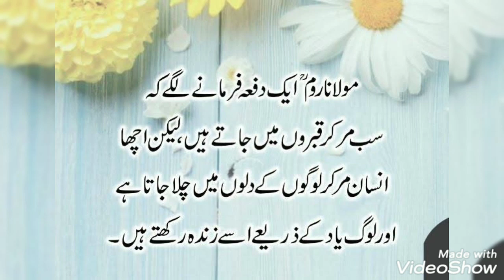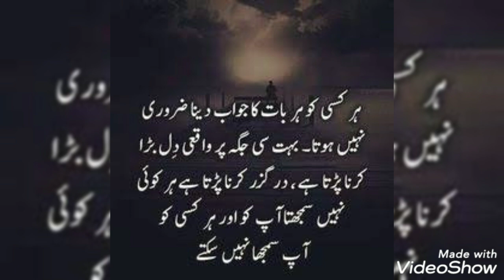true lines about Life/true lines about love 💕/true lines status/true lines for whatsapp status